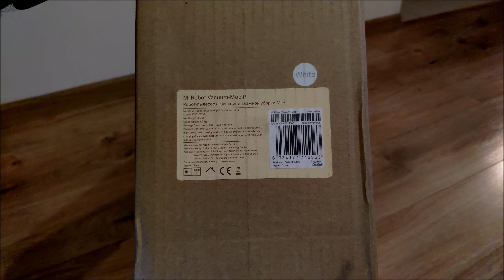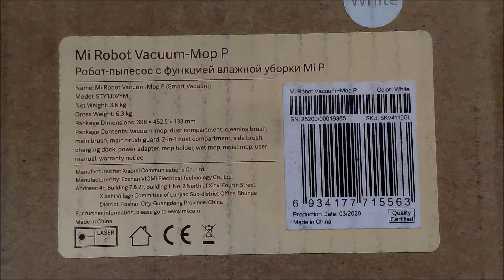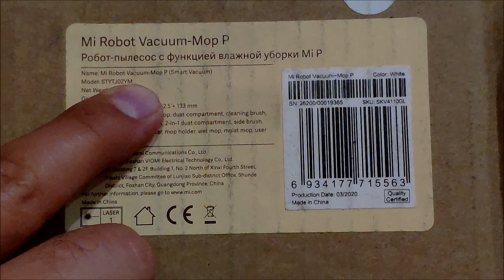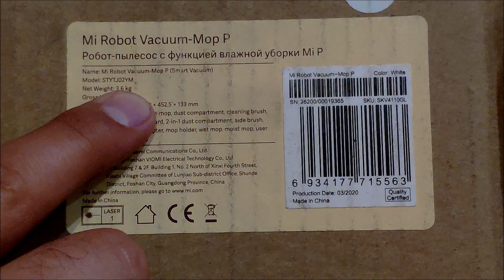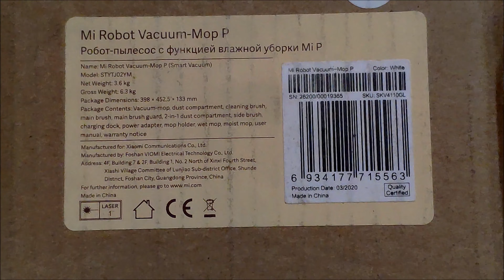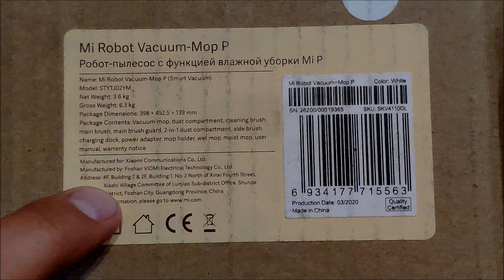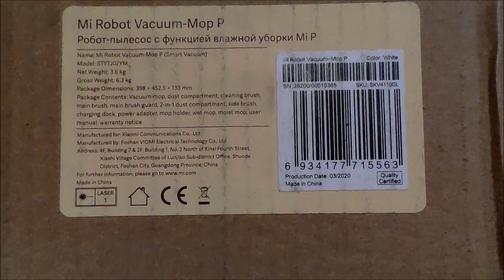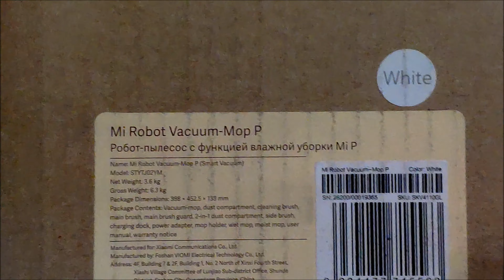Xiaomi Mi Robot Vacuum Mop Pro (STYTJ02YM) | Viomi V2 PRO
Mi Robot Vacuum Mop Pro (STYTJ02YM) Viomi V2 PRO - vacuum cleaner
Mi Robot Vacuum Mop Pro (STYTJ02YM) Viomi V2 PRO - Staubsauger
Mi Robot Vacuum Mop Pro (STYTJ02YM) Viomi V2 PRO - aspirateur
Mi Robot Vacuum Mop Pro (STYTJ02YM) Viomi V2 PRO - aspirapolvere
Mi Robot Vacuum Mop Pro (STYTJ02YM) Viomi V2 PRO - aspiradora
Mi Robot Vacuum Mop Pro (STYTJ02YM) Viomi V2 PRO - aspirador de pó
Mi Robot Vacuum Mop Pro (STYTJ02YM) Viomi V2 PRO - пилосос
Mi Robot Vacuum Mop Pro (STYTJ02YM) Viomi V2 PRO - máy hút bụi
Mi Robot Vacuum Mop Pro (STYTJ02YM) Viomi V2 PRO - пылесос
Mi Robot Vacuum Mop Pro (STYTJ02YM) Viomi V2 PRO - porszívó
Mi Robot Vacuum Mop Pro (STYTJ02YM) Viomi V2 PRO - støvsuger
Mi Robot Vacuum Mop Pro (STYTJ02YM) Viomi V2 PRO - dammsugare
Mi Robot Vacuum Mop Pro (STYTJ02YM) Viomi V2 PRO - imuri
Mi Robot Vacuum Mop Pro (STYTJ02YM) Viomi V2 PRO - ηλεκτρική σκούπα
Mi Robot Vacuum Mop Pro (STYTJ02YM) Viomi V2 PRO - прахосмукачка
Mi Robot Vacuum Mop Pro (STYTJ02YM) Viomi V2 PRO - aspirator
Mi Robot Vacuum Mop Pro (STYTJ02YM) Viomi V2 PRO - vysavač
Mi Robot Vacuum Mop Pro (STYTJ02YM) Viomi V2 PRO- usisavač
Mi Robot Vacuum Mop Pro (STYTJ02YM) Viomi V2 PRO - 吸尘器
Mi Robot Vacuum Mop Pro (STYTJ02YM) Viomi V2 PRO - пыласос

Similar Product:
Mi Robot Vacuum Mop P or Viomi V3
Xiaomi Mi Robot Vacuum Mop 2 Ultra